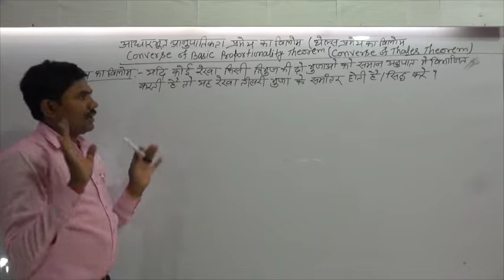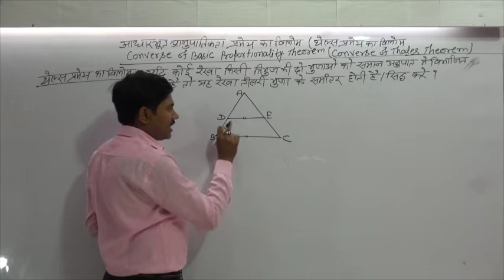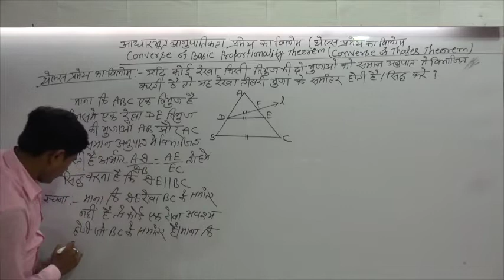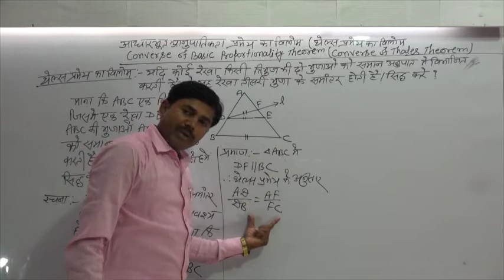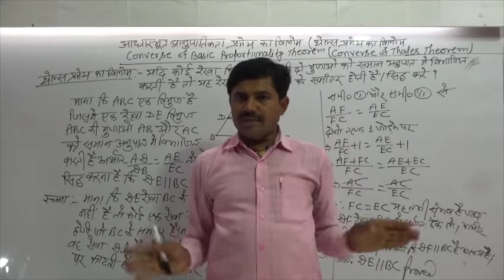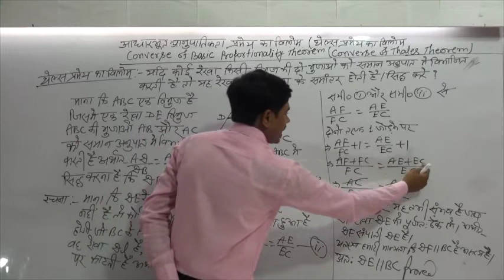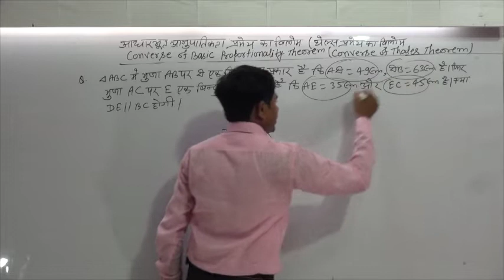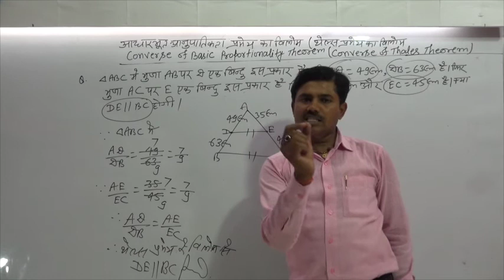थेल्स प्रमेय का विलोम(Converse of Thales Theorem) या आधारभूत आनुपातिकता प्रमेय का विलोम- Class-10th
(Converse of Thales_Theorem)
          या आधारभूत आनुपातिकता प्रमेय का विलोम

By :- Sanjeev kumar
                  { समीक्षा Mathematics Classes }

पता :- नया बाजार आदर्श नगर लखीसराय (बिहार)